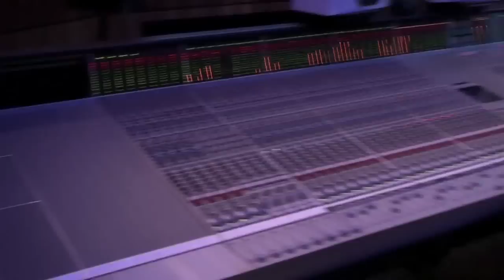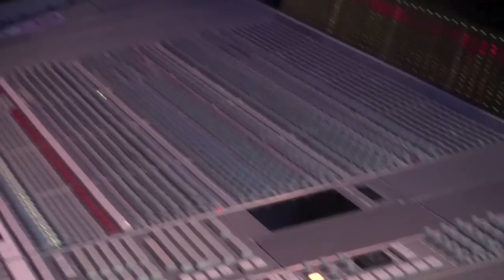M-Dub AT the studio.mov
Working on Eddie James new CD entitled "GOD". Look for it around early Fall!!